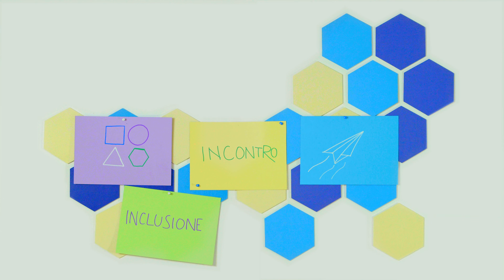Il futuro è Junior | Il progetto di Altea